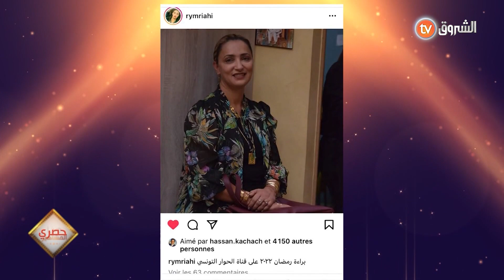ريم_رياحي .. " إن شاء الله نقنع الجمهور الجزائري بدوري في مسلسل يما "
HD 10992/5000
SD 10921/27500/V